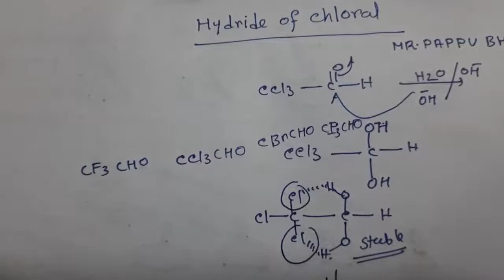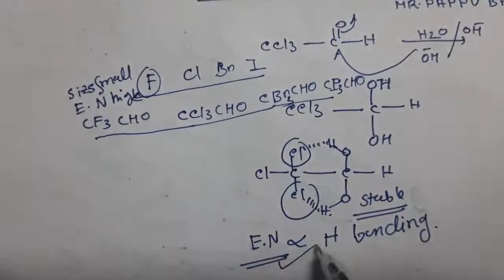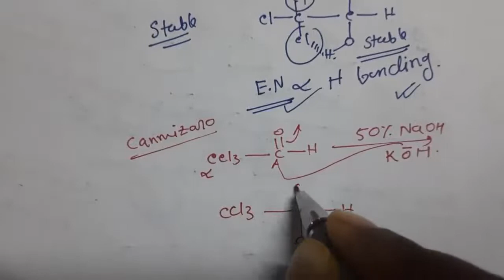Organic Question and Answer,10,Mr.Pappu Bhowmick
Organic Question and Answer